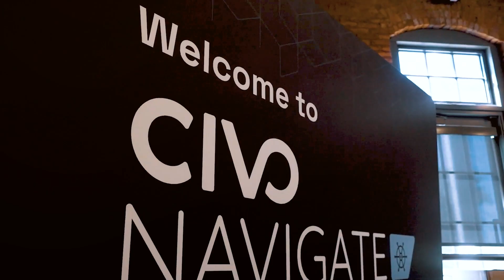Announcing Civo Navigate North America 2024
Join us at Civo Navigate North America 2024, an immersive tech event in Austin, Texas, on February 20th & 21st, 2024, featuring renowned cloud-native experts, workshops, and networking opportunities.